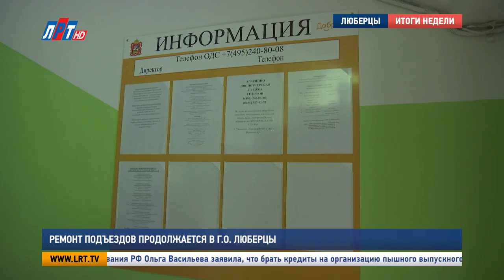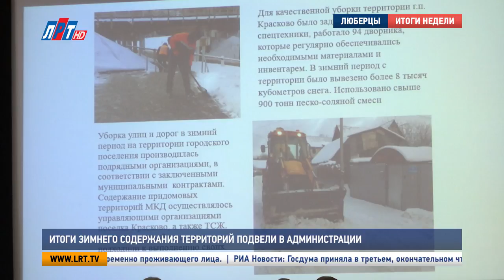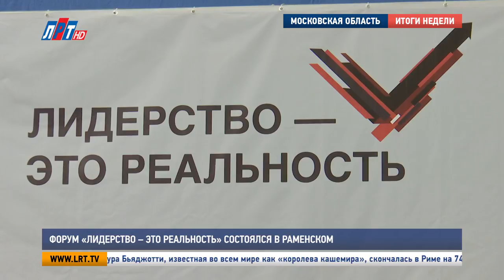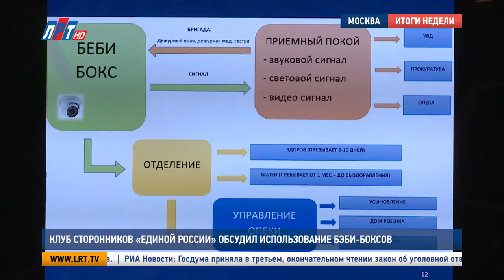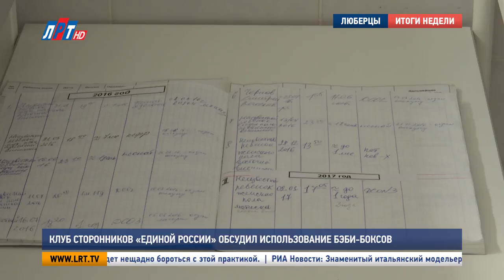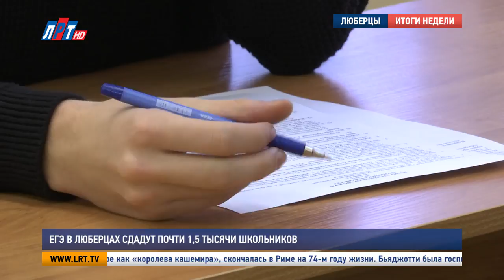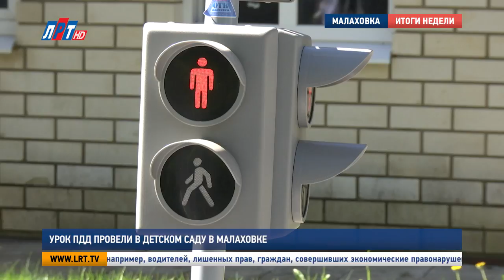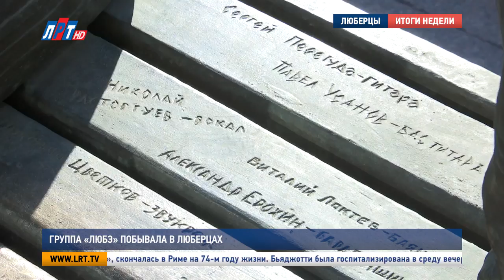Итоги недели от 27 мая 2017 года